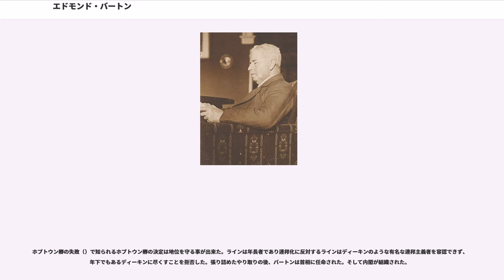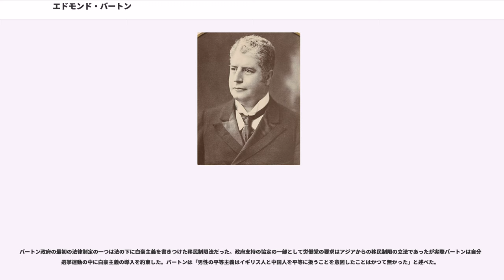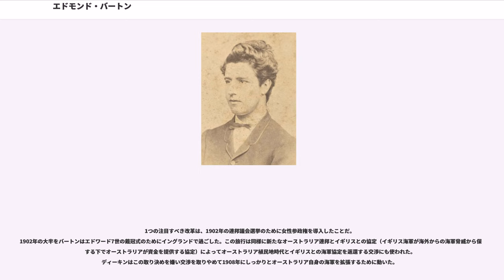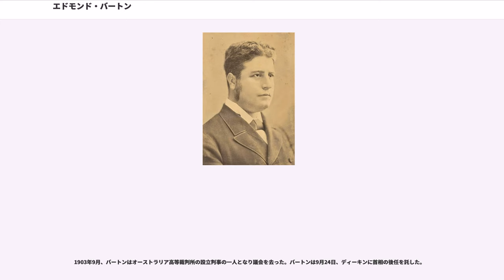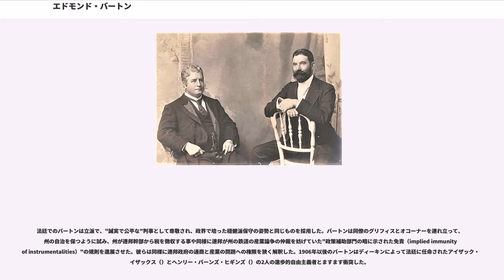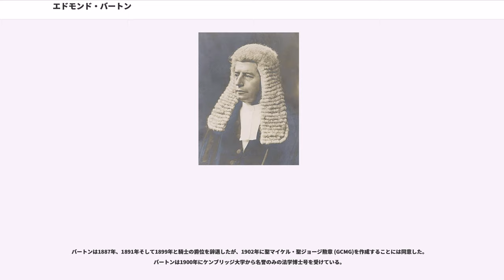エドモンド・バートン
聖マイケル・聖ジョージ勲章

サー・エドモンド・バートン（Sir Edmund Barton、1849年1月18日 – 1920年1月7日）は、オーストラリアの政治家、裁判官、王室顧問弁護士（）、である。初代のオーストラリアの首相であり、オーストラリア高等裁判所創設時の裁判官だった。
愛称は「大酒飲みトビー」（"Toby Tosspot"）。

オーストラリア史でのバートンの最高の貢献は、1890年代を通してのバートンの連邦運動の立ち回りである。1901年の連邦選挙で選出され初代首相に就任したバートンは1903年に首相の座を辞し、オーストラリア高等裁判所判事となった。

バートンは株式仲買人ウィリアム・バートンとメアリー・ルイーズ・バートンの9番目の子としてシドニー市のグレーブ（Glebe）の郊外で生まれた。バートンはフォート・ストリート高校（）とシドニー・グラマースクール（）で教育を受けた。同校では2度の生徒会長を務め、また生涯の長い友にして後の同僚（最高裁判事）となるリチャード・オコーナー（）と出会った。バートンはシドニー大学に通い、古典に関して、首席の成績および大学勲章（）と共に卒業した。クリケットでもバッティングで相当の技量をみせた（しかし、守備は駄目だった）。バートンは1871年に法廷弁護士になった。1870年にニューカッスルのクリケット旅行でバートンはジェーン・メイソン・ロスという女性と出会い1877年に結婚した。

1879年にバートンは、ハリス男爵（）が指揮を取るイングランドのチームとニューサウスウェールズ州のチームがクリケットの試合をする際、審判を務めた。この試合は、別の審判の論議を呼ぶ判定により群集が競技場に雪崩れ込み、クリケットの国際試合における世界初の暴動（シドニー暴動 (1879年)）へと発展した。世評によれば、その状況を静める若きバートンの応対が、彼がオーストラリア初の首相に上り詰める最初のステップとして、何年か後に州の下院議員席を勝ち取る一助となった。

1876年バートンはシドニー大学選挙区（）でニュー・サウス・ウェールズ州下院（）に立候補した。しかしバートンは43票に対し49票でウィリアム・チャールズ・ウィンディヤー（）に打ち負かされた。
バートンは1877年にも同じ議席で失敗したが1879年8月に当選。1880年に任期が終わった後は1880年から1882年までウエリントン選挙区（）と1882年11月から1887年1月までイースト・シドニー選挙区（）の下院議員を務めた。この時期バートンは自由貿易へのバートンの指摘は「ほぼ不要」であると考えた。1882年にバートンは立法議会の議長になり、1884年にはシドニー大学連盟（）の学長に選出された。バートンはサー・ヘンリー・パークス（）にニュー・サウス・ウェールズ州上院（）へと推薦された。
1889年1月、保護貿易党（）のジョージ・ディブス（）により州の司法長官に任命された。バートンは（自由貿易に対するディブスの早まった保護政策を嫌ってはいたが）これを受けた。この政府は同年3月までしか継続せず、すぐにヘンリー・パークス（）政権に取って代わられた。
エドモンド・バートンはオーストラリア連邦の創設への早くからの支持者で、それはヘンリー・パークスのテンタフィールドの演説（）の後、重大な政治議題になり1891年3月にオーストラリア憲法制定会議へ委任された。
この会議でバートンは連邦のオーストラリアで"貿易と交流…は完全に自由になるだろう"という連邦化への明確な支持を明らかにした。
バートンは同様に下院だけでなく上院は代表して枢密院司法委員会（）への上告の権利を撤廃するべきであることを主張した。バートンはオーストラリア憲法（）草案作成にも参加し、それは1900年のオーストラリア憲法制定時と極めて似たものだった。

にもかかわらず、保護貿易論者は連邦化に熱心な支持者ではなく、1891年6月にバートンは上院から辞任し、イースト・シドニーで出馬して連邦化に敵対する内閣を意味した限り彼らはバートンから投票を得られないだろうと宣言した。バートンは投票で勝り、後にパークスに投票したがバートンの少数与党政府で地位を得ることを辞退した。後に労働党は政府への支持を取りやめ政府は1891年10月に勢力を失っていき、パークスはニュー・サウス・ウェールズで連邦化運動の指導者の...